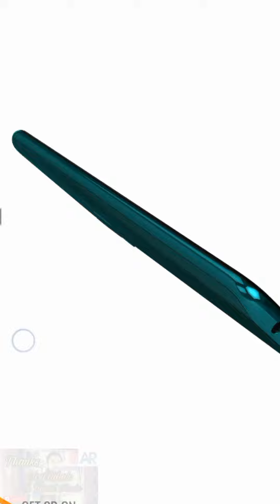Huawei Y9 prime mobile phone review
Huawei Y9 prime review 2021